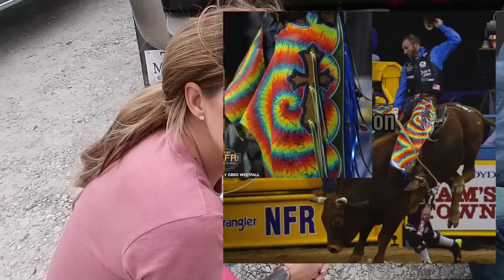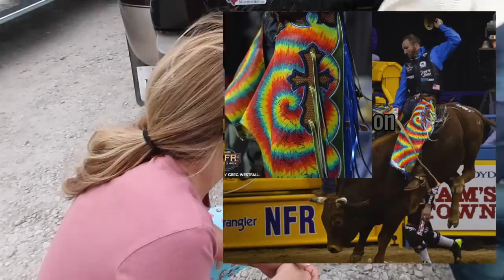SOMEONE TRIED TO SABOTAGE MY RUN AT RODEO HOUSTON!!